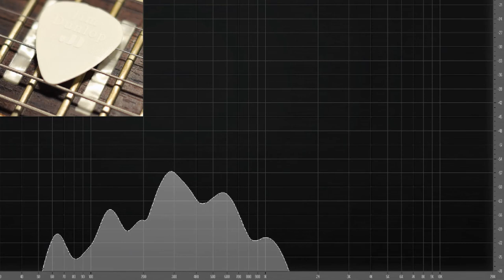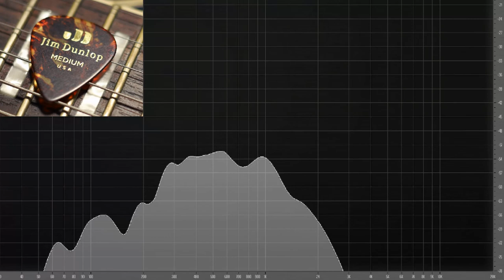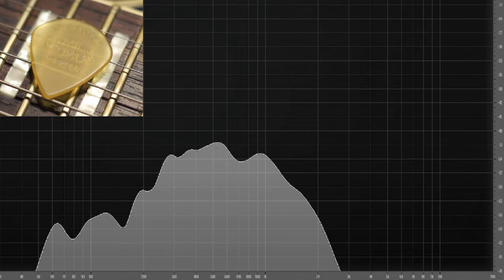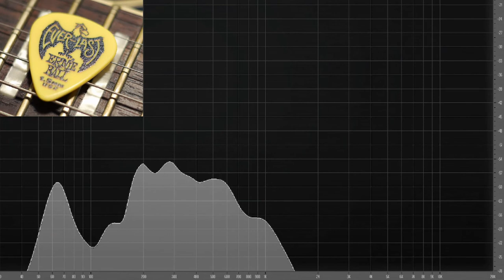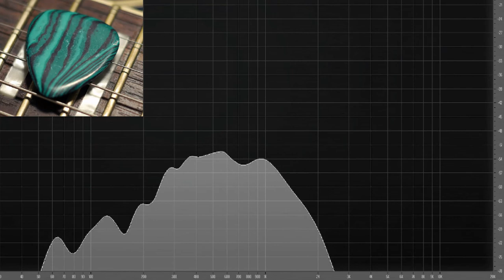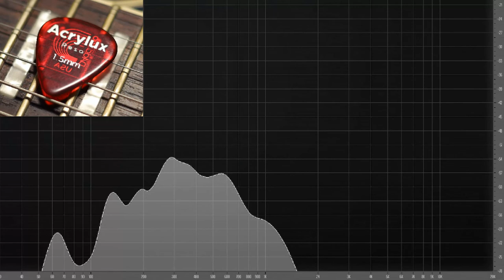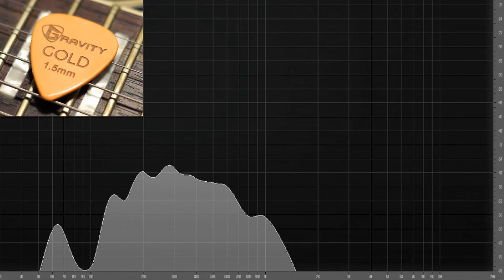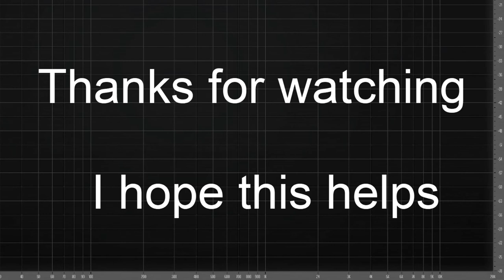45 Electric Guitar Picks Comparison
Recorded using a Gibson style guitar with Seymour Duncan JB (SH-4) humbucker pickups in the Bridge position and a white TUSQ nut, directly into a Focusrite Scarlett Solo audio interface. Guitar tuned to Open C tuning using Ernie Ball Skinny Top Heavy Bottom Slinky Nickel Wound Electric Guitar Strings - .010-.052.
Headphones recommended to better hear the nuances between each pick.

00:00 Intro
0:08 Dunlop Nylon 0.38mm
0:32
0:48 Dunlop Nylon 0.60mm
1:12
1.28 Dunlop Nylon 0.88mm
1:52
2.08 Dunlop Nylon Jazz III 1.38mm
2:32
2:48 Dunlop Tortex 0.88mm
3:12
3:28 Dunlop Tortex 1.14mm
3:52
4:08 Dunlop Celluloid Thin
4:32
4:48 Dunlop Celluloid Medium
5:12
5:28 Dunlop Teckpick Aluminum
5:52
6:08 Dunlop Primetone 1.5mm
6:32
6:48 Dunlop Ultex 0.73mm
7:12
7:28 Dunlop Ultex 1.14mm
7:52
8:08 Dunlop Ultex Sharp 1.14mm
8:32
8:48 Dunlop Ultex Jazz III XL 1.38mm
9:12
9:28 Dunlop 208 Jazztone 2.0mm
9:52
10:08 Taylor Ivoroid 1.21mm
10:32
10:48 Taylor Taylex 1.25mm
11:12
11:28 Taylor Thermex Ultra Abalone 1.25mm
11:52
12:08 Taylor Thermex Pro 1.50mm
12:32
12:48 Ernie Ball Everlast 1.14mm
13:12
13:28 Ernie Ball Everlast 1.5mm
13:52
14:08 Ernie Ball Prodigy 1.5mm
14:32
14:48 Ernie Ball Prodigy 2.0mm
15:12
15:28 Ibanez Soft 1.2mm
15:52
16:08 Riversong Maple 1.0mm
16:32
16:48 Riversong Walnut 2.0mm
17:12
17:28 Exotic Plectrums Malachite Stone 2.0mm
17:52
18:08 Exotic Plectrums Malachite Stone 3.0mm
18:32
18:48 Graphtech Tusq Bright 1.0mm
19:12
19:28 Graphtech Tusq Warm 1.0mm
19:52
20:08 Graphtech Tusq Deep 1.0mm
20:32
20:48 D'Addario Acrylux Nitra 1.5mm
21:12
21:28 D'Addario Acrylux Reso 1.5mm
21:52
22:08 V-Picks Tradition Lite 1.5mm
22:32
22:48 V-Picks Red Rocker 1.5mm
23:12
23:28 V-Picks Jalapeno 1.5mm
23:52
24:08 Gravity Classic 1.5mm
24:32
24:48 Gravity Tripp 1.5mm
25:12
25:28 Gravity Gold 1.5mm
25:52
26:08 Gravity Gold Tripp 1.0mm
26:32
26:48 Gravity Gold Tripp 1.5mm
27:12
27:28 Gravity Gold Tripp XL 2.5mm
27:52
28:08 John Prearse Fast Turtle 1.2mm
28:32
28:48 Chickenpicks Regular 2.6mm
29:12
29:28 Dragon's Heart Original 2.5mm (regular tip)
29:52
30:08 Dragon's Heart Original 2.5mm (sharp tip)
30:32
30:48 End